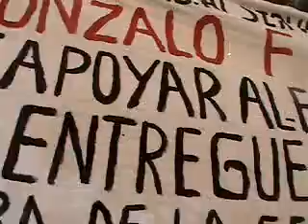mujeres lideres sindicales el 1 de mayo protestan